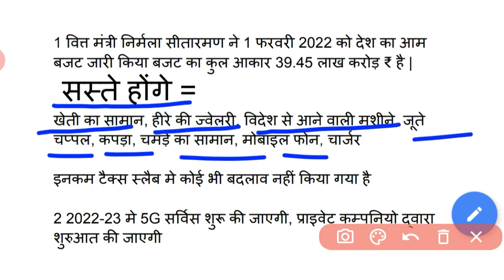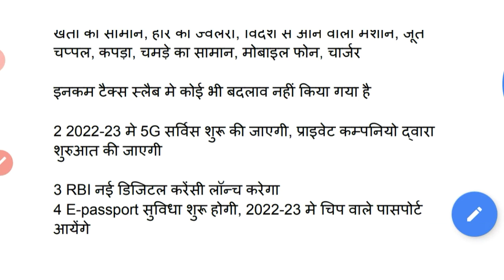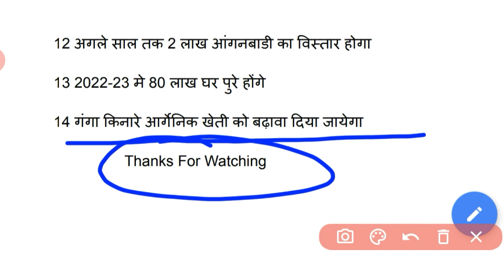1 फरवरी, 2022 आम बजट | भारत के आम बजट 2022 के मुख्य बिंदु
1 फरवरी, 2022 आम बजट | भारत के आम बजट 2022 के मुख्य बिंदु